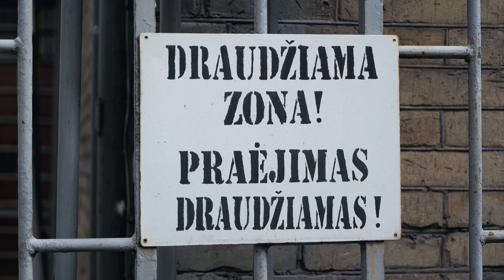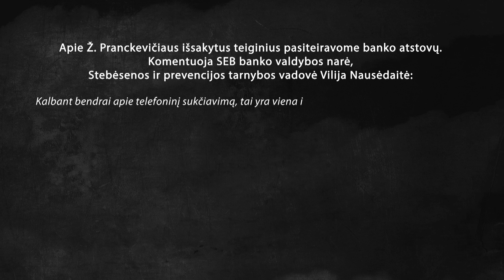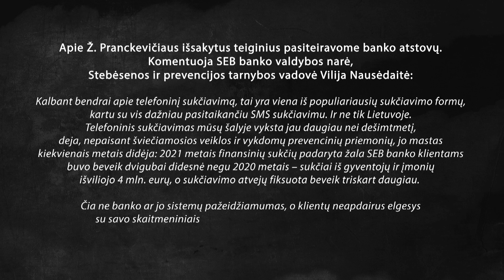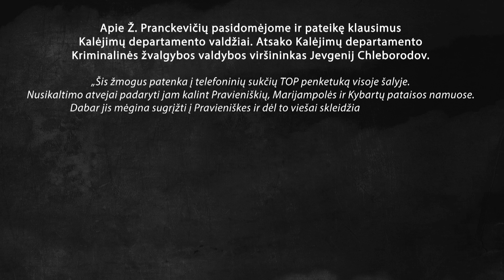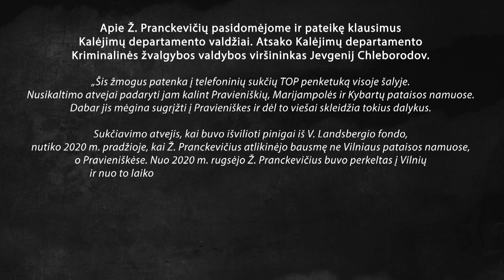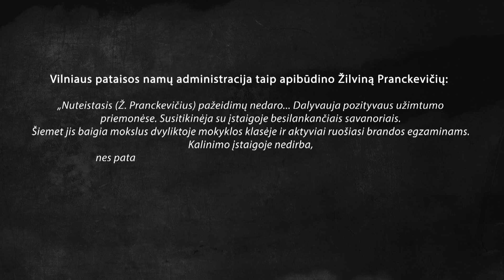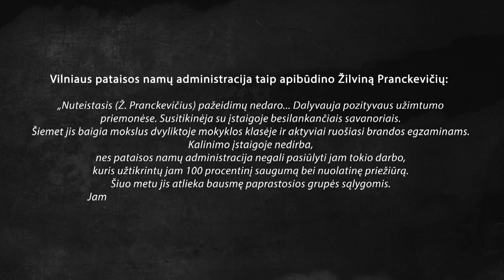TELEFONINIŲ SUKČIŲ KARALIUS -II: Zonos bosai KRIMINALINĖ LIETUVOS ZONA su Dailiumi Dargiu - SE2_14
Kaip šiuo metu Lietuvos kalėjimuose laikosi Agurkinių įžymybė Saulius Velečka - Agurkas ir Daktarų veteranas Egidijus Abarius - Goga?
Bei daugybė kitų, labai atvirų pasakojimų iš 34 kartus Lietuvoje teisto telefoninių sukčių karaliaus lūpų.
Dar daugiau panašių istorijų - mano knygose, kurias galite įsigyti štai čia